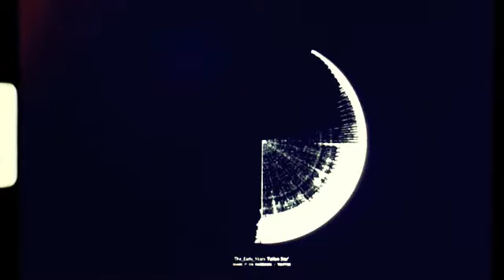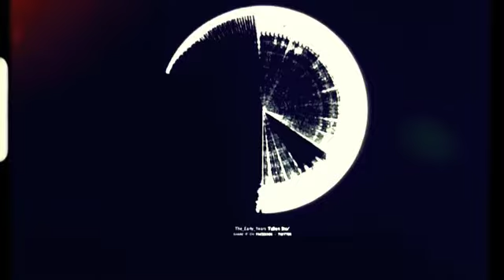The Early Years - Fallen Star (Official Video)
One-off single by The Early Years released in November 2011.

The orange vinyl 7" is long sold out, but this track is available digitally with 'Like A Suicide', 'The Computer Voice' and 'Complicity' as the 'Memory Case' EP.